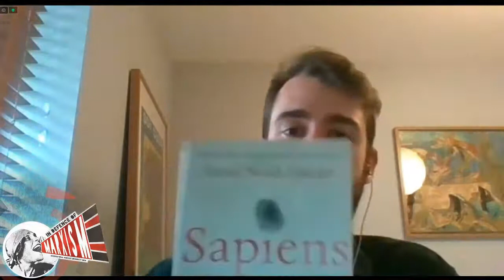Is history bunk? Historical materialism on trial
Bourgeois, liberal and postmodern historians alike tend to reject the Marxist view that history is driven by material laws and processes. Some also reject the idea of progress, saying this is merely a point of view. They say that history is basically random, punctuated by exceptional individuals on whom the fate of human society turns.

But why is it that similar conditions result in similar events, outcomes and characters reoccurring across history? And has there really been no progress between stone tools and spacecraft? This talk demonstrates and defends the method of Marxist historical materialism. Our speaker, Josh Holroyd, is a leading activist of Socialist Appeal, British section of the IMT.